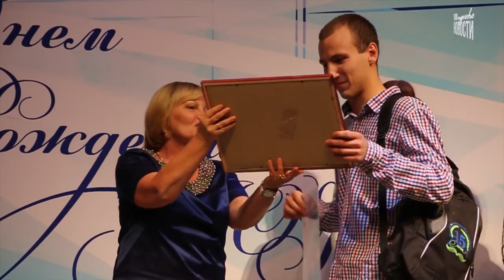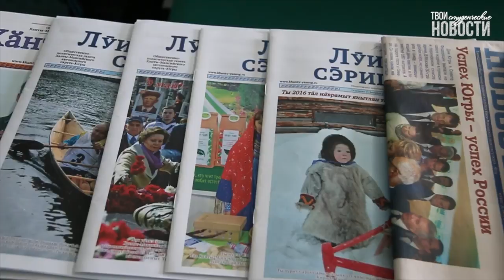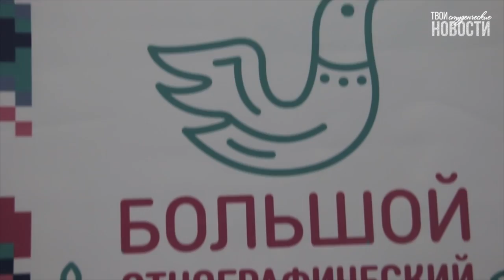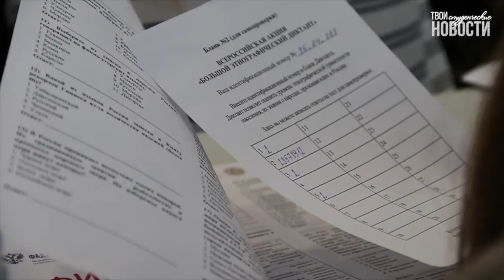Твои студенческие новости. Выпуск №42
Ну что, студенты, готовы увидеть 42-й выпуск "Твоих студенческих новостей"? Тогда поехали! Проведёт его для вас очаровательная студентка Гуманитарного института Виктория Суслова.

0:42 15 лет ЮГУ, или как студенты отпраздновали юбилей своего университета на крутой вечеринке года.
5:31 Дни финно-угорского народа. Как и почему этот праздник отмечают у нас в университете?
9:38 Чехи в ЮГУ. Новое сотрудничество, новые преподаватели... Смотри!
12:08 Самый уютный, самый творческий квартирник прошёл в стенах Югорского государственного. Как это было ты можешь увидеть только у нас!